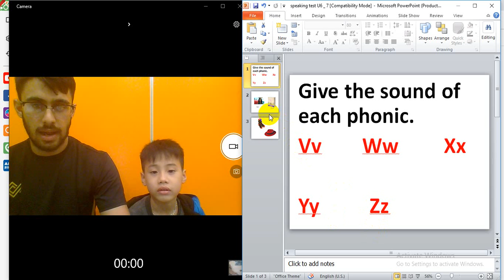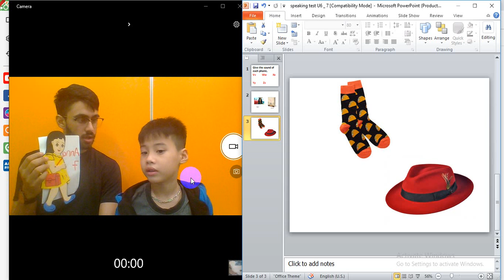Video 2018 12 23 204228 max